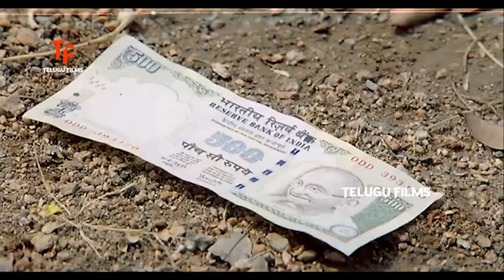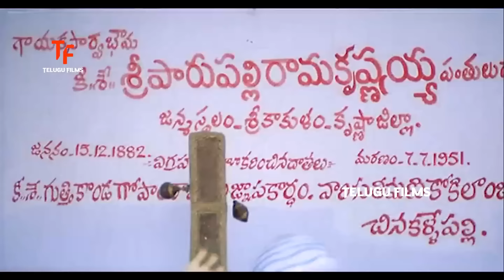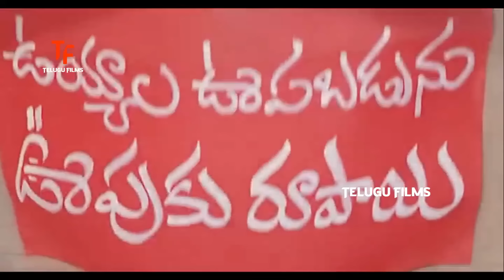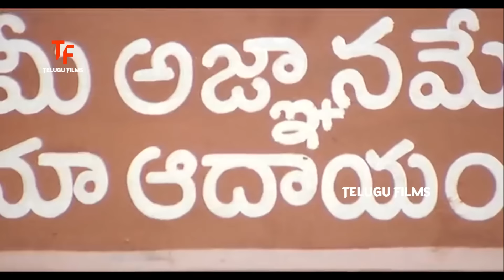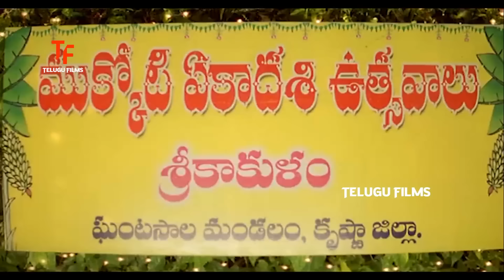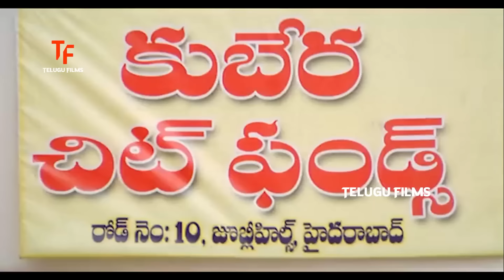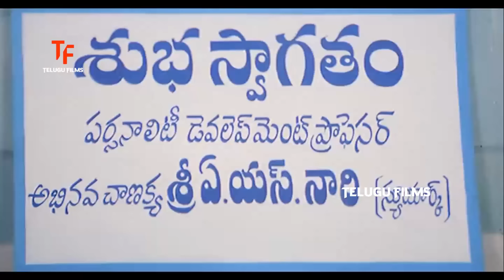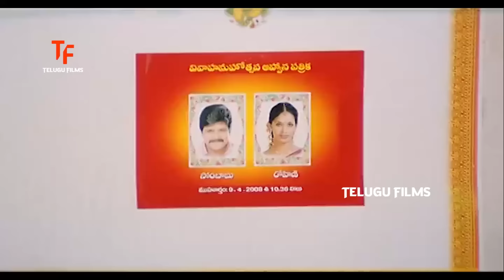Comedian Ali's Somberi Telugu Full Length Hd Movie | Ruksha | Tanikella Bharani | Duvvasi Mohan